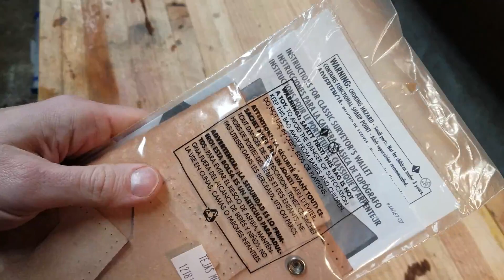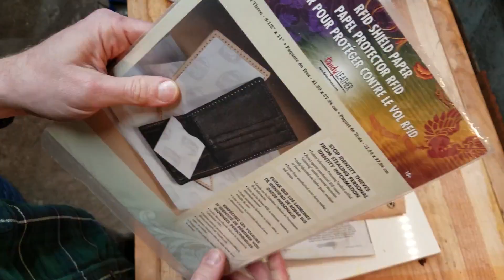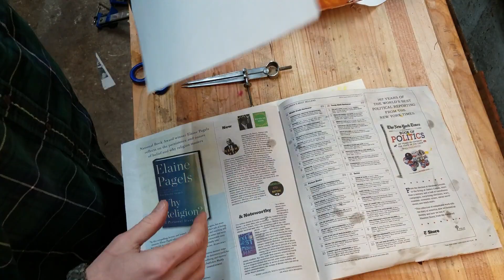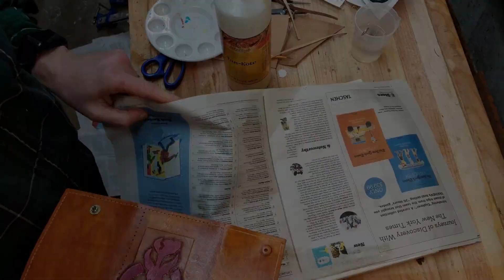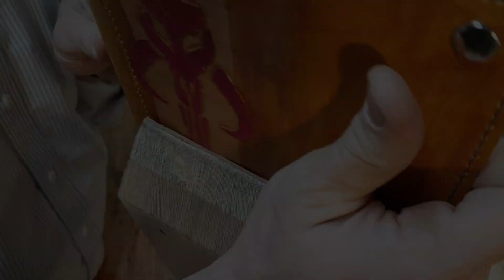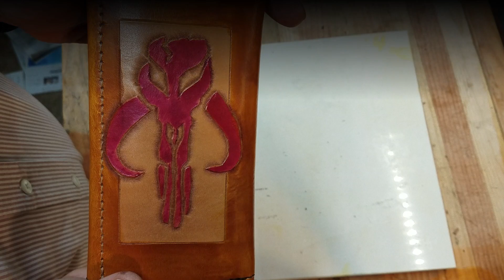Building and tooling a Mythosaur Wallet (Boba Fett, Star Wars)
I had an idea to build a long wallet using the Tandy Leather Surveyor Wallet kit, and I wanted to put some Star Wars symbols on it. I used the mythosaur and family crests from Boba Fett's armor as seen in the original Star Wars trilogy.

In the video you can see me adding a key tether. It ended up being too bulky, so I cut it out of the final wallet. I used this wallet for about a week before deciding that it's just too bulky for my every day carry.

If you're interested in purchasing this wallet, please DM me.